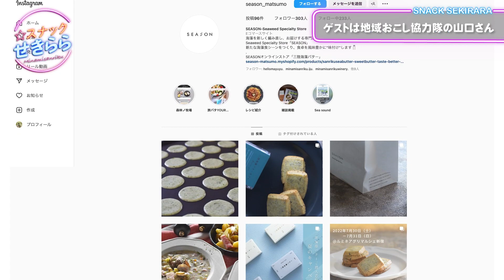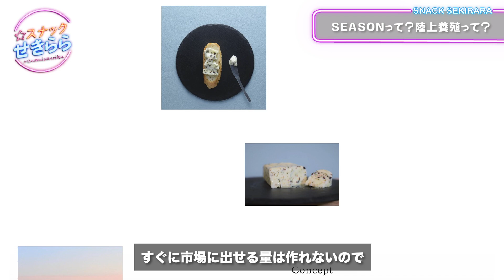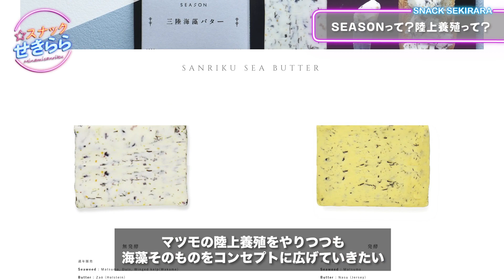【移住トーク】移住は「気分転換」。新規事業の右腕として事業を推進するキャリアウーマン！｜山口清緒さん【UIターン】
常連客である移住定住支援センターの上野さんが
移住者ママに町でさまざまな活動をする移住者を紹介。
三者の掛け合いで“せきらら”に移住ライフの本音に迫り
トークを通じて南三陸の魅力を伝える新コーナーです。
vol.7「移住は「気分転換」。新規事業の右腕として事業を推進するキャリアウーマン！」
ゲスト：山口清緒さん
ママ：中村未來さん
常連客：上野英律さん（南三陸町移住定住支援センター）

0:00 オープニング
1:36 ゲストは地域おこし協力隊の山口さん
3:34 静岡出身・東京から移住して1年3ヶ月
4:51 移住して南三陸期待の新事業を支える！
6:45 移住のきっかけは「気分転換」
7:25 SEASONって？陸上養殖って？
12:33 移住ではなく「行ってきます」の感覚
14:27 各地を飛び回って活躍中！南三陸の暮らし
18:51 協力隊の任期終了後はどうする？
22:19 一歩外に出れば会社の顔になる
24:24 クロージングトーク